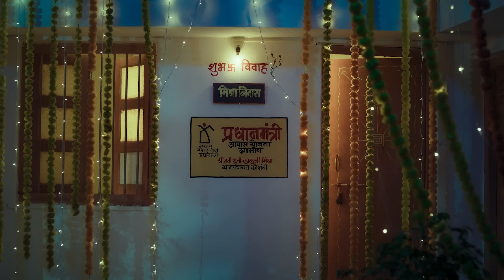MODI KI GUARANTEE -Awas- film MALYALAM